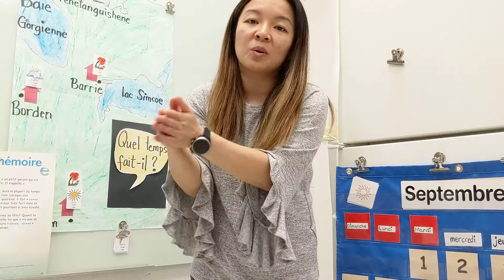Sing in french for kids: The fishes - Chanter en français: Les petits poissons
Chanson pour aider les enfants à se rappeler des paroles de la chanson en français.
Version simple et efficace pour les jeunes qui apprennent de la maison.
Essayer-le avec vos enfants.

Learn this song or nursery rhyme when your child is unable to attend school.